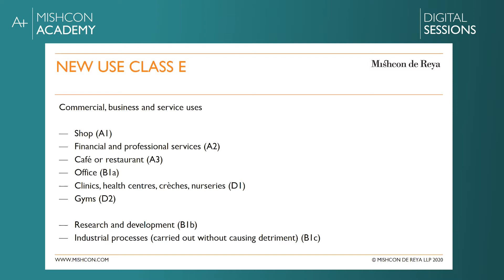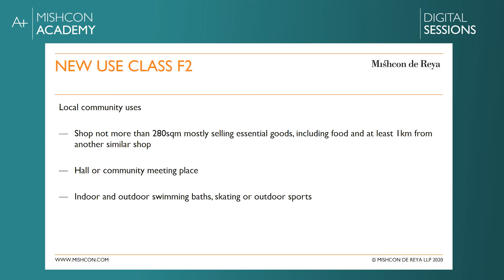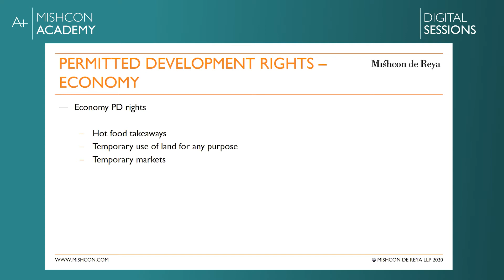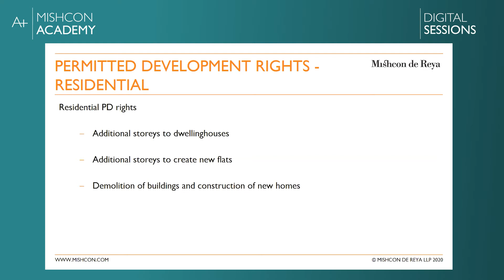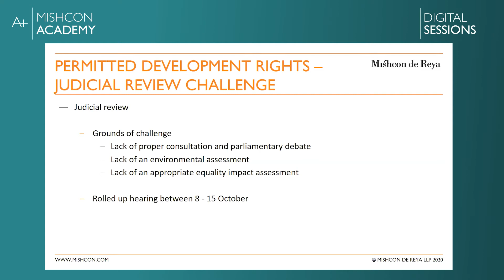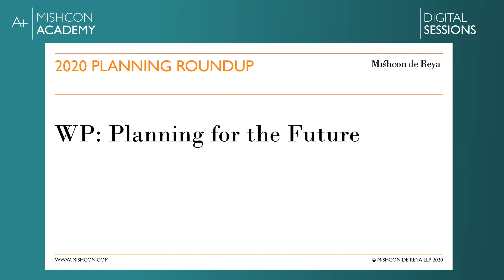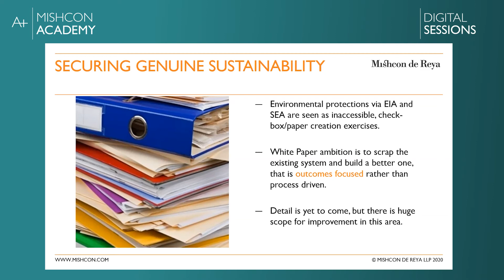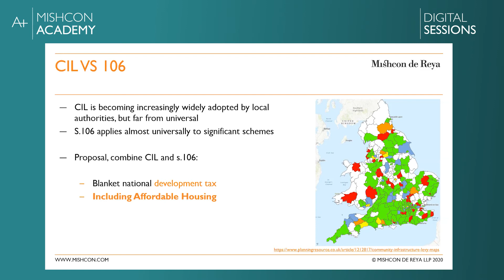Mishcon Academy: Digital Sessions - 2020 Planning Roundup: The Story So Far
Mishcon Academy: Digital Sessions are a series of online events, videos and podcasts looking at the biggest issues faced by businesses and individuals today.

In this session our planning team gave a practical overview of the opportunities and pitfalls presented by recent changes in the world of planning, including:
• Changes to the use class order
• New permitted development rights
• An overview of the key themes and proposals arising from the 2020 White Paper - Planning for the Future.

The team highlighted the key elements of the proposals, provided legal insight and commentary on the Government’s approach, and considered the implications for developers, planners and landowners.
Guest speaker Robert Walton QC from Landmark Chambers joined to consider the key themes and issues arising from these existing and proposed regulatory changes.

This live session was held on 8 September 2020. All information was correct at time of recording.